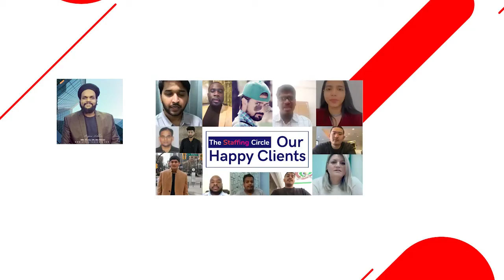Motivational Speech | Education Motivation | Life Motivation Hindi By Aiyaz Uddin 2022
In this video Mr. Aiyaz Uddin explains the value of education, what is real knowledge we should gain from education. How to approach education.

on the contact section page.

Regards
Aiyaz Uddin